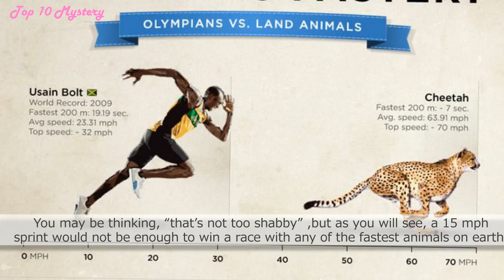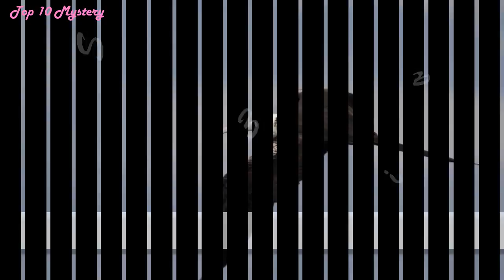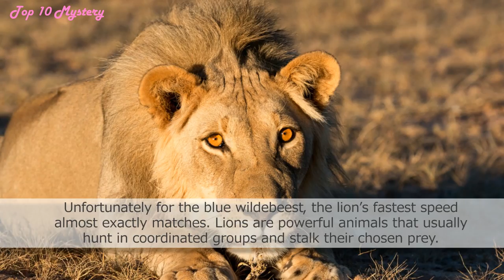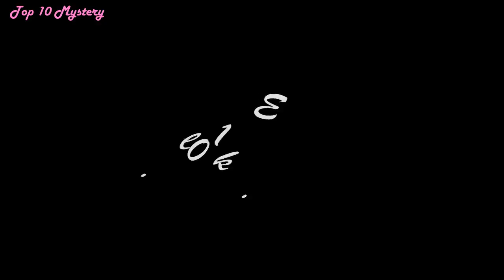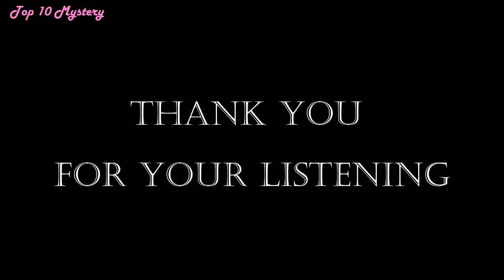Top 10 the fastest animal - Top 10 Mystery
Top 10 Mystery
The fastest animal in the world!
Research suggests that human beings could run as fast as 40 miles an hour—in theory—but sprint speeds average to closer to 12-15 mph.

You may be thinking, “that’s not too shabby” , but as you will see, a 15 mph sprint would not be enough to win a race with any of the fastest animals on earth.

Many animals can go much faster than we can—some of them predatory. What is the fastest animal on earth?

10 Fastest Animals On Earth.